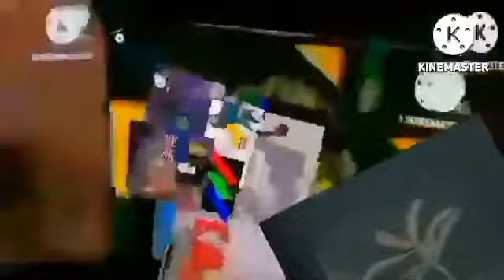Videos Transition Collab Add Round 114 (ME ONLY)